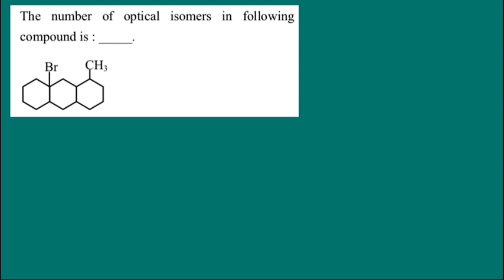Calculate the no. of Optical Isomer By Pradeep Sir